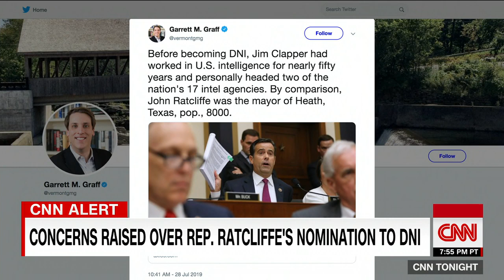Clapper: It's the right decision not to prosecute Comey